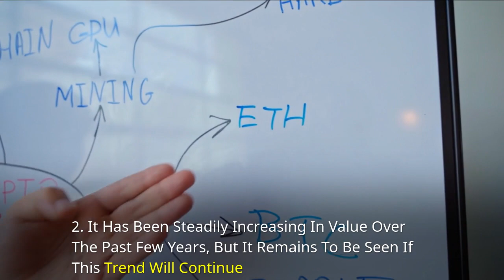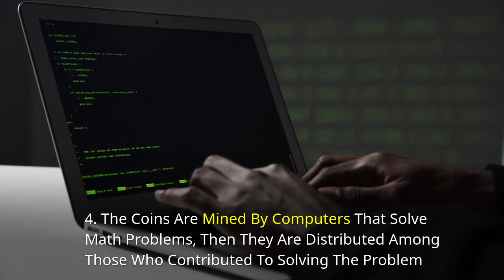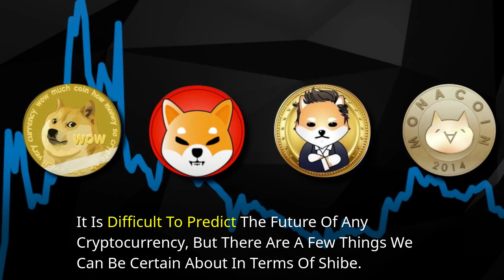What Is The Future Of The Shiba Inu Coin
➡️ You've probably seen the Shiba Inu meme that's been going around for years now.

➡️It all started with a single picture of a dog and has since taken on a life of its own. The meme is so popular that it even has its own cryptocurrency! But what does it mean to "Shibe?" And why are we asking this question?

➡️Let's explore the future of the Shiba Inu coin by answering these questions and more in our channel. We'll go over how this silly internet meme started in the first place, what it means to "Shibe," and why we're all asking this question. Join us as we explore both sides of the argument about

🎯 WHAT ARE THE BEST WAYS TO BUY SHIBA INU COINS?